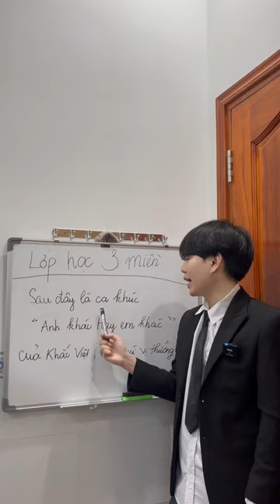ANH KHẠC HAY EM KHẠC | KIỆT HÀ TỊNH